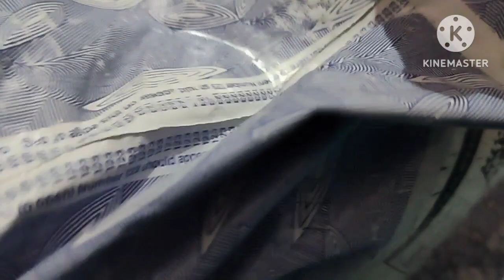Garden 🌱ପାଇଁ କିଛି Online Shopping 🎁